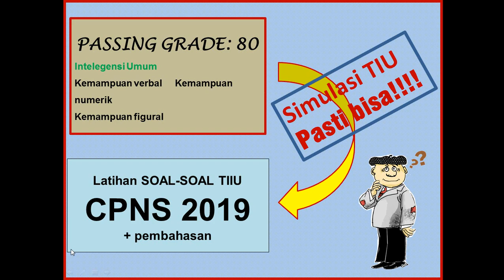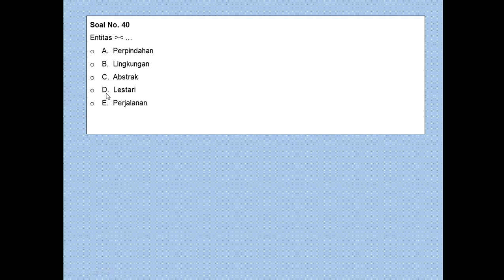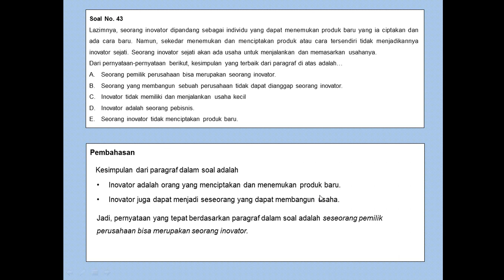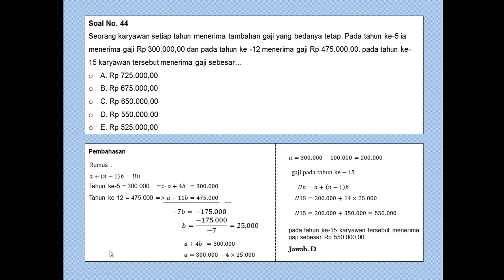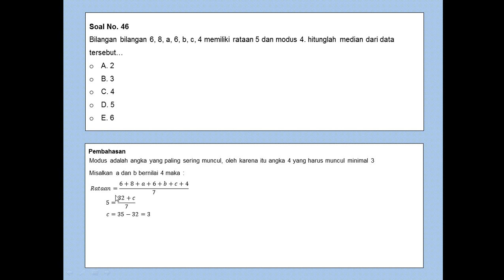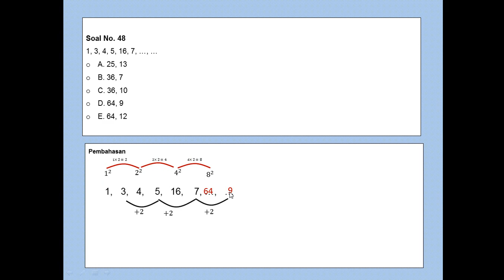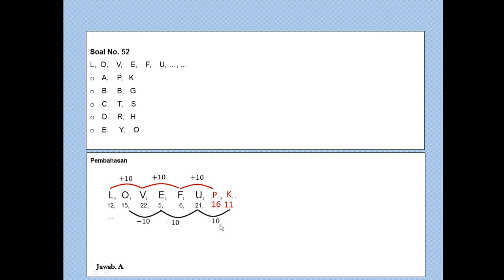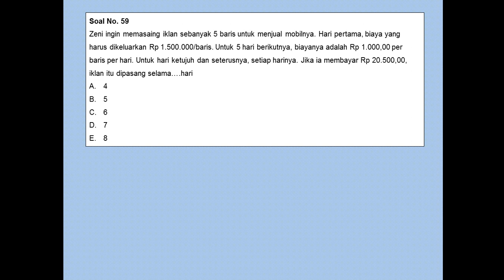Soal TIU tes CPNS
Assalamualaikum wr.wb
Video ini merupakan lanjutan dari video simulasi TWK:
Nomor 1-35